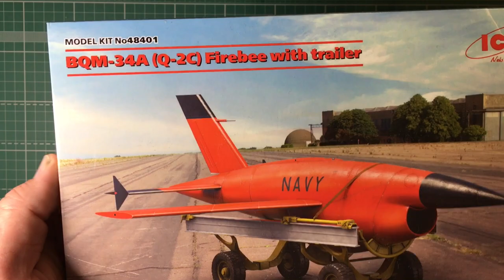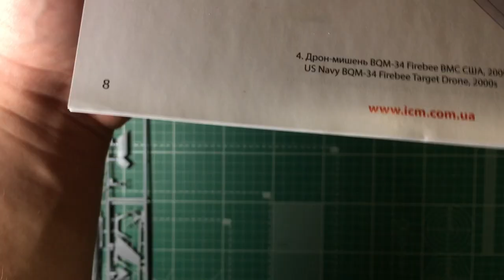Обзор сборной модели 48401 ICM ВQM-34А (Q-2C) Firebee с тележкой